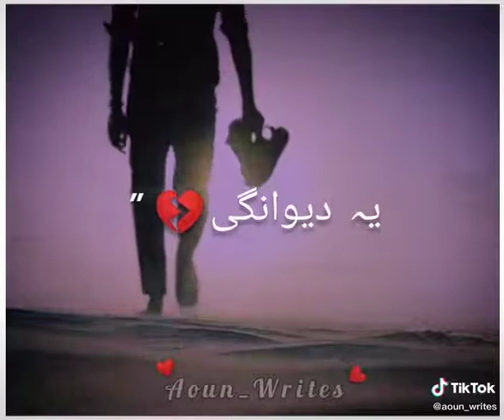Sad stutas_plz like and subscribe.